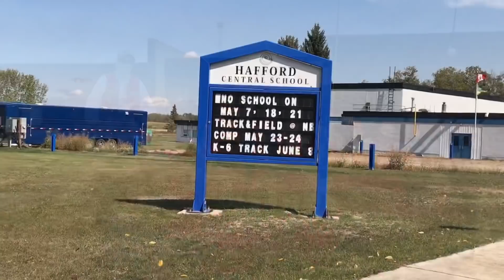Hafford Cheremka Dancers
School Dance Tour 2019!